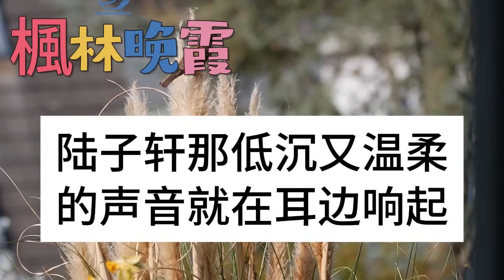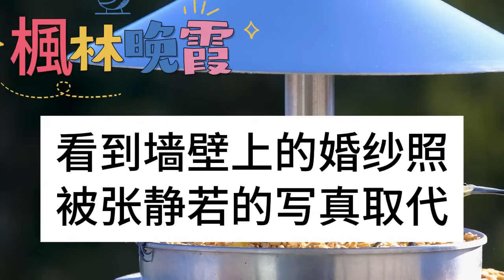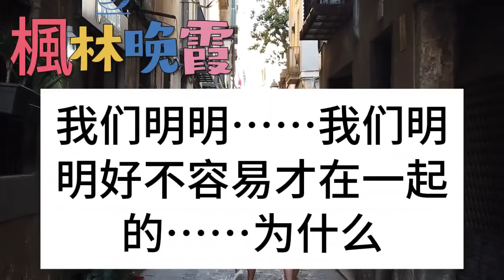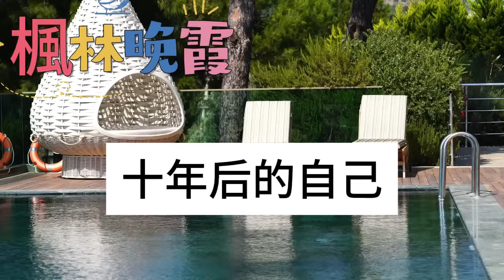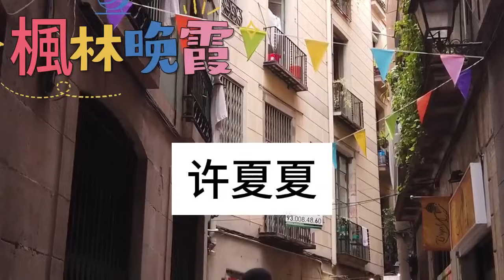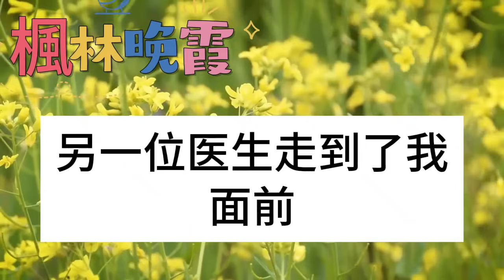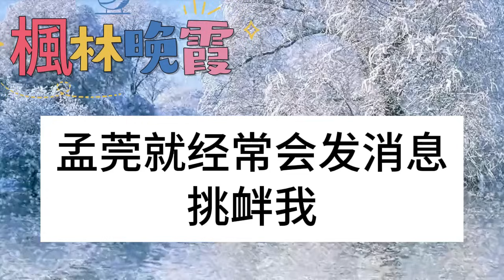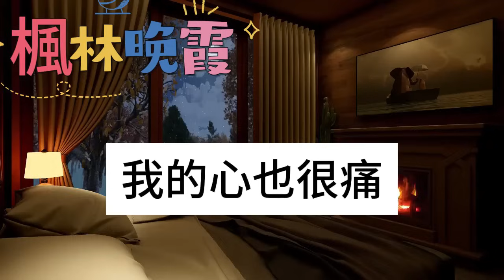深愛了10年，從相愛到相互嫌棄我累了，拿起電話：我同意離婚，將他從我的世界清零那一刻，我整個人都輕鬆瞭解脫了，再次相見他卻後悔崩潰了！枫林晚霞